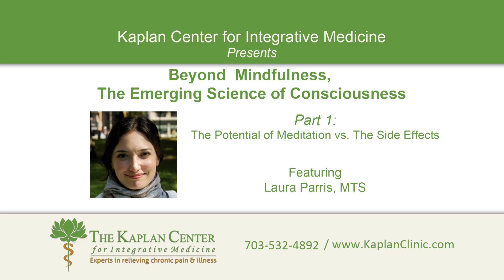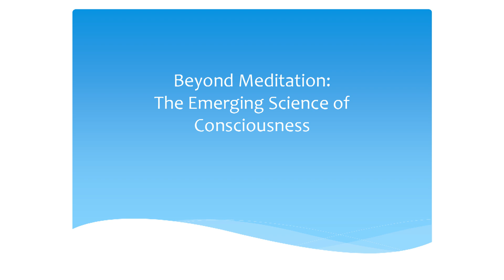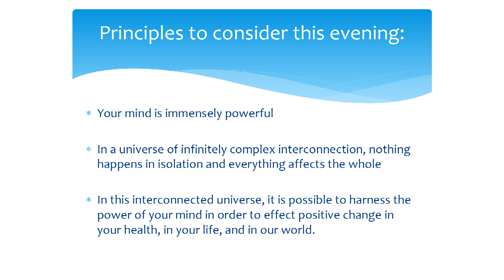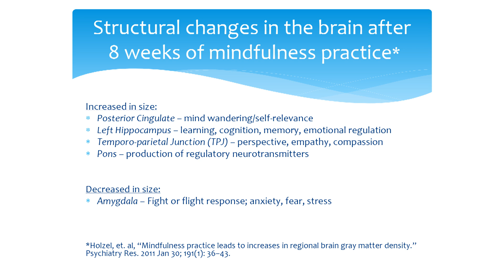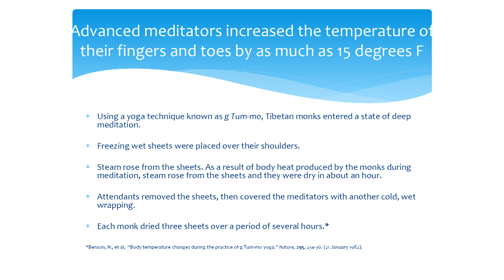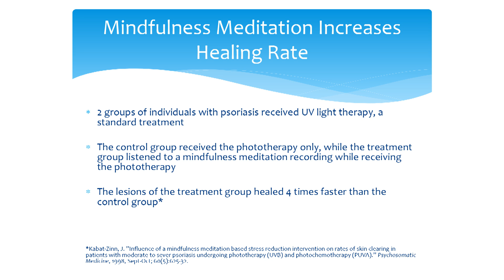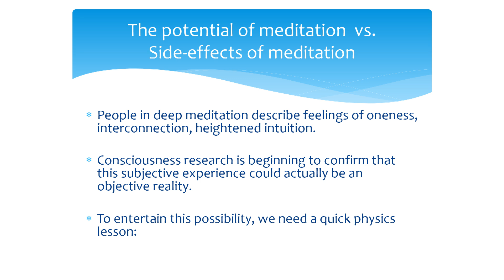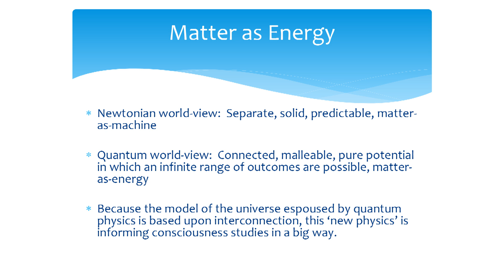Beyond Mindfulness: The Emerging Science of Consciousness - Part 1 of 3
Part 1:  The Potential of Meditation vs. The Side Effects

Mindfulness is enjoying a great deal of attention from the scientific community of late. And indeed, the practice of mindfulness – of training attention to rest in the present moment – is nothing less than vital to creating a fulfilling life. But it is only half of the story.

Our minds are immensely powerful. While science is learning about the brain in increasing detail, its knowledge of mind – of consciousness – is in its infancy, and what we are learning from this emerging science is nothing short of miraculous. How does belief affect biology, to the extent that the placebo effect must be corrected for in every serious scientific study? How is it that our intentions affect physical reality? Is it possible that science and spirituality are two sides of the same coin, one incomplete without the other, both vital? And most importantly, what does this emerging field tell us about our innate power to manifest our highest vision for our lives and our world?

In this video Laura Parris, MTS, tells the story of consciousness. She discusses how science is transitioning from a Newtonian view of mind: “My mind exists within the dense material form of my body, thus I am separate from everything else;” to an Einsteinian view of mind: “In a quantum field of interconnection, consciousness is connected to everything, and thus my mind influences the reality around me and within me.”

Laura also explores some of the latest consciousness research and introduces tools that allow you to experiment with this new science in your own life.